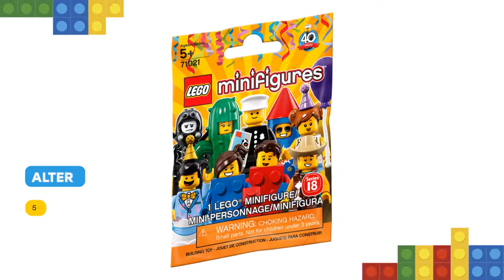Lego Serie 18: Party 71021: Rezension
Für deine vorhandenen LEGO Sets eröffnen sich mit den feierlichen Minifiguren der Serie LEGO Party völlig neue Spielmöglichkeiten. Diese festliche Reihe toller Sammelfiguren enthält zahlreiche Zubehörteile und Kostüme sowie viele bunt gekleidete Charaktere, die es kaum erwarten können, dass die Party endlich losgeht.